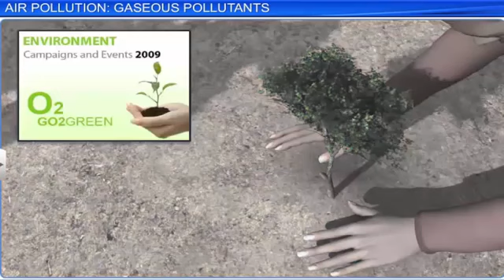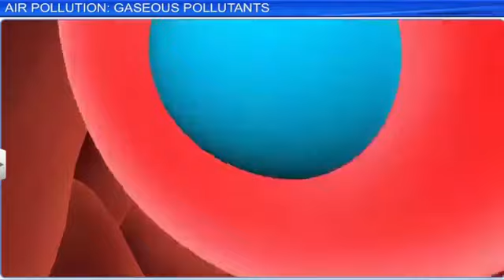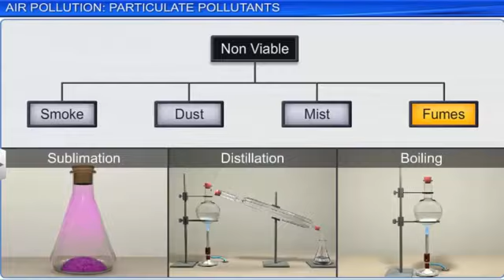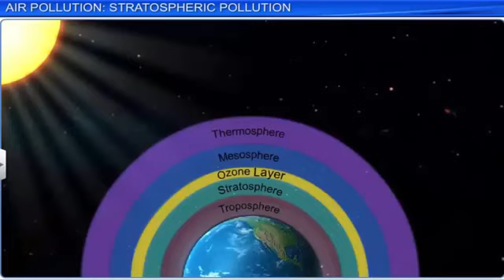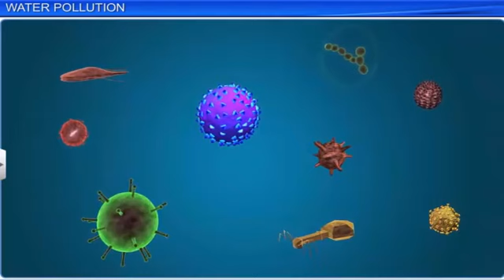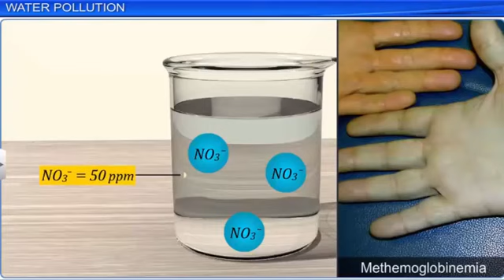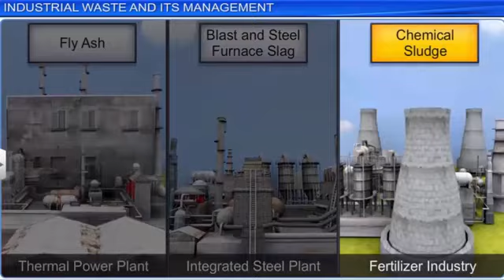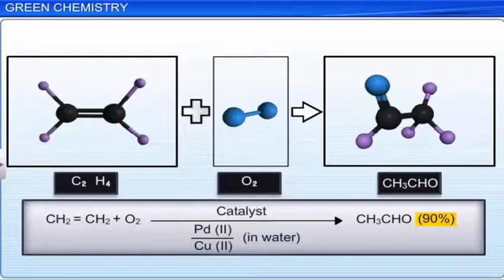CBSE Class 11 Chemistry Environment Chemistry Full Chapter By Shiksha House360p